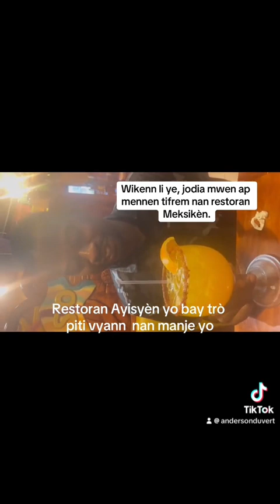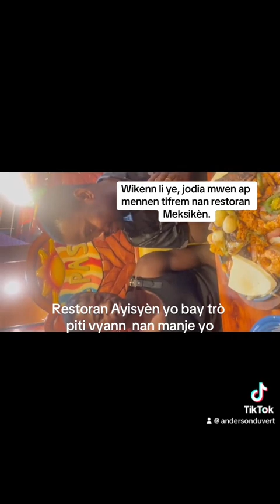Wikenn li ye, jodia mwen ap mennen tifrem nan restoran Meksikèn.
Restoran Ayisyèn yo bay trò piti vyann nan manje
yo, restoran etranje yo plen kliyan yo ap vyann.
Bon Wikenn tout moun.
Map enjoy Wikenn mwen la.